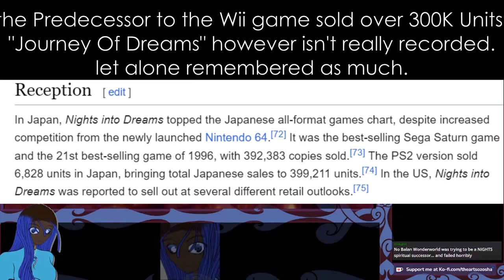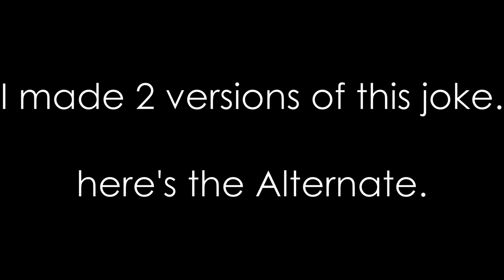We Need A Good Game | Café Autumn